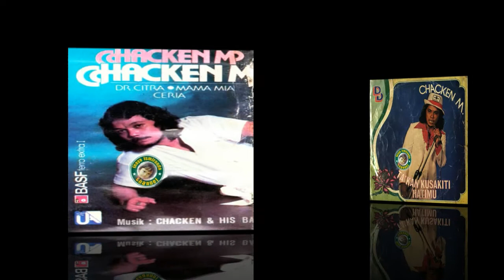Chacken M ~ setahun